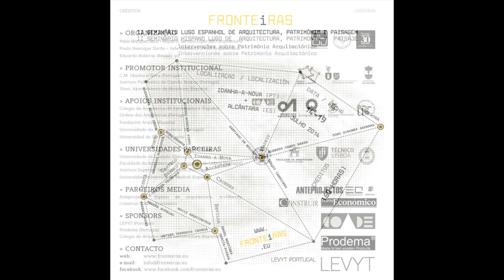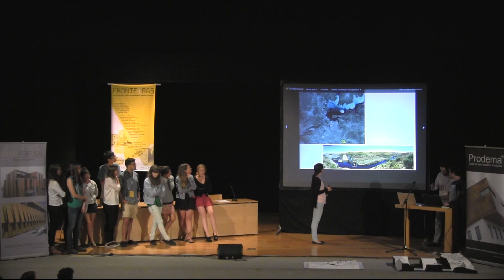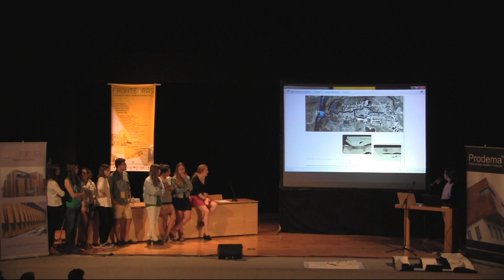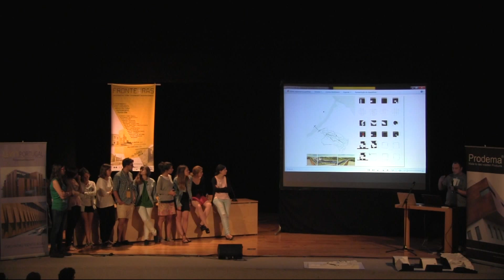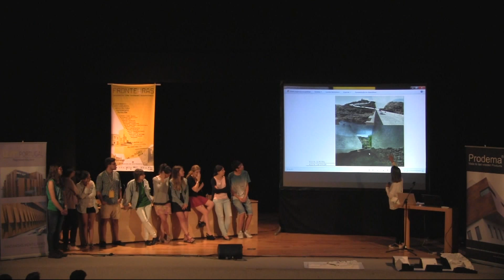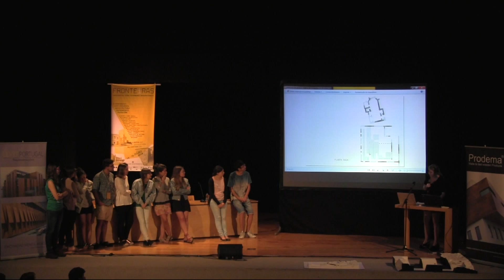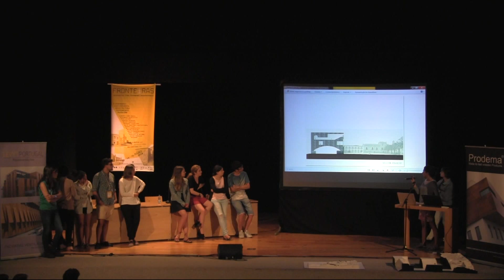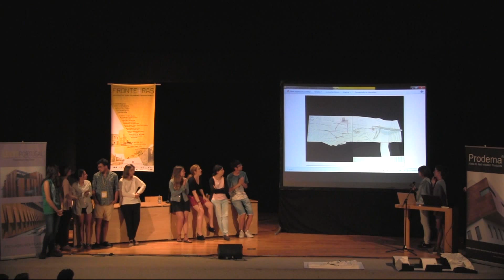Seminario FRONTEiRAS II _ Workshop BERNARDO RODRIGUES (Alcántara)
Seminario Hispano-Luso FRONTEiRAS II
Intervención en el Patrimonio Arquitectónico
Idanha-a-Nova + Alcántara (14-19 Julio 2014)

El Seminario FRONTEiRAS II se desarrolló durante la tercera semana del mes de julio de 2014, una actividad que sirvió para construir un exhaustivo espacio para la investigación y el encuentro de la arquitectura hispano-lusa, en el que se compatibilizaron los talleres de trabajo de estudiantes y profesores, junto a los encuentros con profesionales del patrimonio y la arquitectura.

Idanha-a-Nova fue la sede que acogió la segunda edición incorporando a los ciudadanos de la localidad y de Alcántara como participantes de los eventos programados.

Los encuentros sirvieron como puntos de contacto entre los participantes. Constaron de conferencias de invitados españoles y portugueses de diversas procedencias, profesiones y edades que permitieron establecer mesas de debate con las que obtener conclusiones. Estas actividades se realizaron en la Escola Superior de Gestão de Idanha-a-Nova.

Organizan:
- Pablo Blázquez Jesús (BSO arquitectura)
- Miguel Ángel Serrano López (BSO arquitectura)
- Paulo Henrique Durão (Phyd arquitectura)
- Inês Belmarço (Phyd arquitectura)
- Eduardo Baleiras (Restelo 30)

Colaboran:
- Câmara Municipal de Idanha-a-Nova
- Instituto Politécnico de Castelo Branco
- Iltmo. Ayuntamiento de Alcántara
- Universidad da Beira Interior
- Universidad de Sevilla
- Ordem dos Arquitectos
- Fundación Arquia
- Colegio de Arquitectos de Extremadura
- Prodema + LEVYT